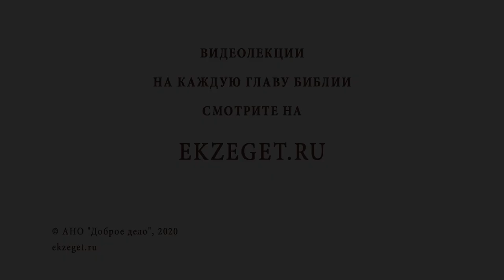Как христианину встретиться с настоящим чудом? Библия отвечает. Священник Иоанн Тераудс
В сегодняшнем видео со священником Иоанном Тераудсом рассуждаем на тему: "Как христианину встретиться с настоящим чудом".

🔸Вера, основанная на чудесах.
🔸Два рода восприятия - психическое и гностическое.
🔸Видение своих грехов.
🔸"Человекоубийца от начала"
🔸Прелесть.
🔸Таинство Евхаристии.